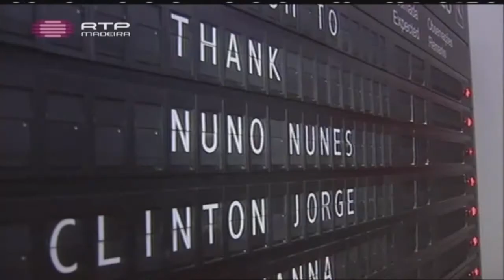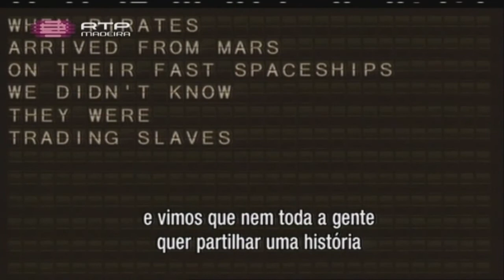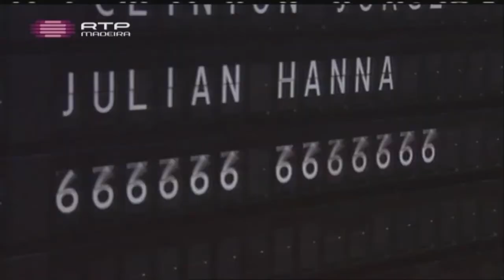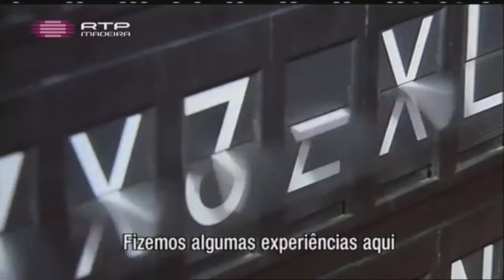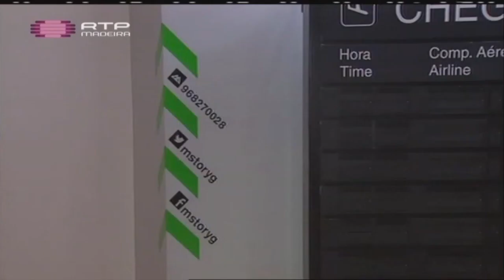Madeira Story Generator on Casa das Artes - 18/02/2016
The Madeira Story Generator project was broadcast on Casa das Artes, RTP Madeira, on the 18/02/2016. The main goal of this project is the preservation of Culture.